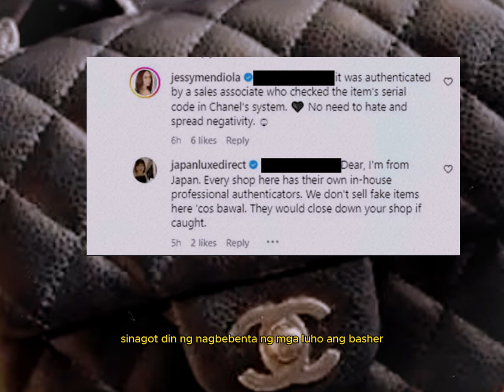Jessy Mendiola, Hindi Tinantanan ng Basher Sinabing "looks fake" ang biniling Chanel bag!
Jessy Mendiola Chanel bag
Jessy Mendiola IG comment response
Luis Manzano funny reaction
Celebrity authentication controversy
Philippine showbiz news